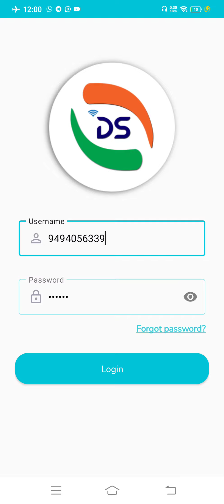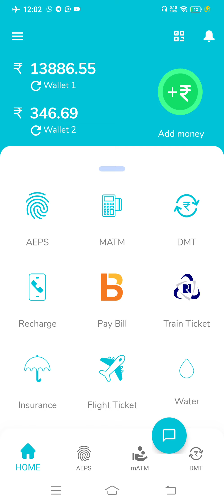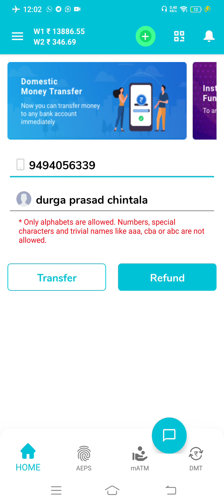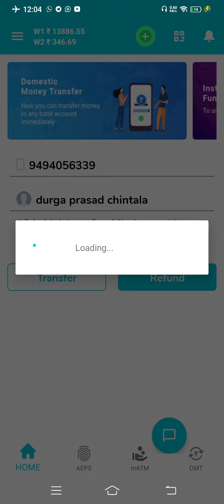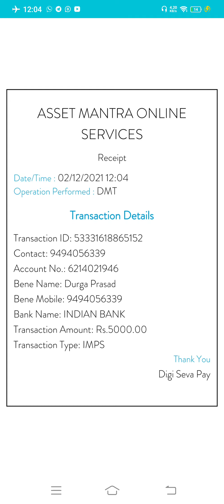New DMT Money Transfer Video in Digi Seva Pay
1.Adhaar Services Below
*Aadhaar  Name Update
*Adhaar DOB change
*Adhaar Address Update
*Adhaar download

2.Voter ID Services ( New card apply & corrections)

4.Micro& Mini ATM Services
*Cash withdrawal
*Fund transfer
*Cash Deposit
*Loan Payments

5.AEPS Fund Transfer

6.AEPS Cash Deposit

7.Mobile Recharges

8.Adhaar Pay

9.QR Code Payments

10.UPI payments scanning facility

11.Online Bank Account opening Facility both Pvt banks and Government banks

12.Zero Balance Account Facility

13.ATM card apply online facility

14.BBPS Payments facility

15.Electricity Bill Payments

16.Waterbill Payments

17.Fastag Payment facility

18.Pan Card NSDL&UTI

19.Micro Loan Facility

20.Insurance Facility

21.Food License Apply

22.Gas Bill payments

23.New Gas Connection Facility(Bharath,HP,Indian Gas)

24.Passport Services

25.Driving License Slot booking and Apply

26.Udyam Registration & MSME Registration Facility

27.LIC Premium Payments

28.TTD Ticket Booking Facility

29.Online Sand Booking Facility

30.Dharani Portal for land Registration

31.Encumberance Certificate

31.Death&birth Certificate

32.Udyam Registration

33.SBI Mudra loan Apply

34.Trading Account Facility

35.Incometax Filing

36.Govt Disability Card Apply

37.Student Loan Apply

38.Credit Card Apply

39.Govt Disability Card

40.PM Kisan for farmers

41.Ayushman Bharat Cards

42.Jeevan Praman Life Certificate

43.Scholership Apply Facility

44.Covid-19 Vaccination Certificate

45.IRCTC Ticket Booking

46.Ration Card – Mobile number linking

47.Apply for New Ration Card Facility

48.Bus Ticket,Flight Ticket Facility

High Lights of Digi Seva Pay Company:

24*7 Fund Transfer Facility

We are having more than 10,000 Satisfied Retailors

Distributor for 4,999/-